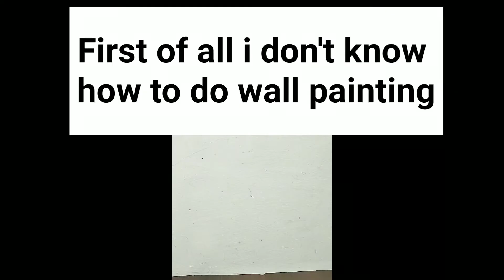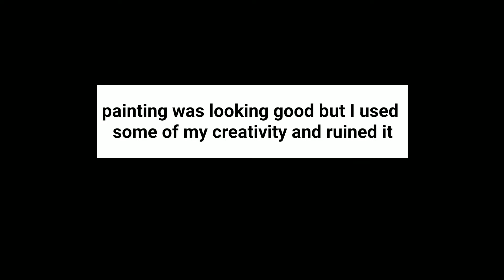Painting Mt Fuji on my drawing table's wall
this channel we have drawing, sketching, painting, clay sculpturing and many more so subscribe my channel to be notified and of course if you like it then leave a like on my videos.